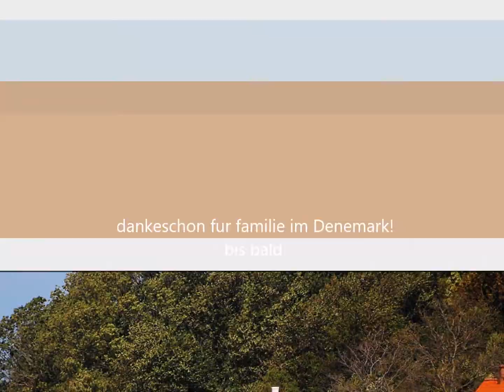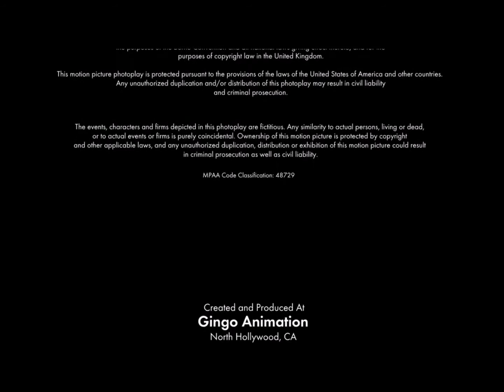First experience travelling to Denmark